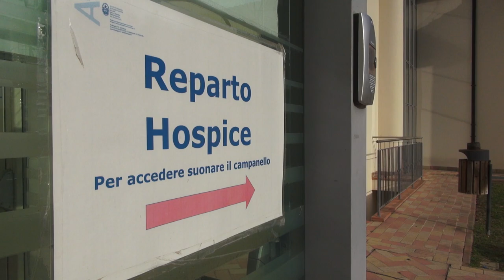Il nuovo Hospice di Arezzo diventa realtà: l'accordo Stato-Regioni sblocca i fondi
4 milioni e mezzo di euro per il nuovo Hospice di Arezzo, che sarà finalmente restituito alla cittadinanaza.
Si tratta di risorse che arrivano grazie all'accordo di programma Stato-Regione, sull’uso di oltre 61 milioni di euro destinati in Toscana ad undici interventi di edilizia sanitaria ed ammodernamento tecnologico per ospedali e servizi territoriali.
All'Asl Toscana Sud Est in totale 17,7 milioni di euro.
Le risorse andranno su tre interventi relativi all’Asl Tse: nuova casa di comunità a Siena e distretto di Viale Sardegna, rinnovo di apparecchiature elettromedicali ed nuovo hospice di Arezzo.